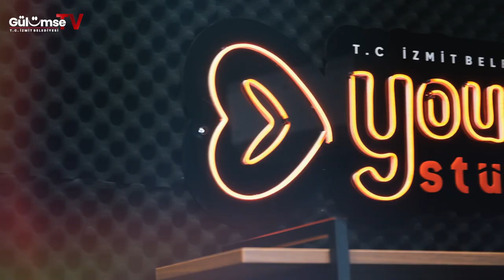Geleceğin Fenomenleri İzmit Belediyesi Youtube Stüdyosu’nda.. 📹🎬🤗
Belsa Plaza Gençlik Sokağımızda bulunan İzmit Belediyesi Youtube Stüdyosu’nda gençlerin kendi videolarını oluşturmaları için ekipman desteği sağlıyor, gençlere yaratıcılıklarını ortaya çıkarmaları ve kendilerini ifade etmeleri için yeni bir fırsat sunuyoruz.

Bilgi için; ☎️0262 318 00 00 No’lu telefonu arayabilirsiniz.